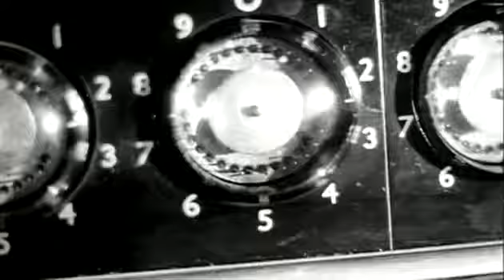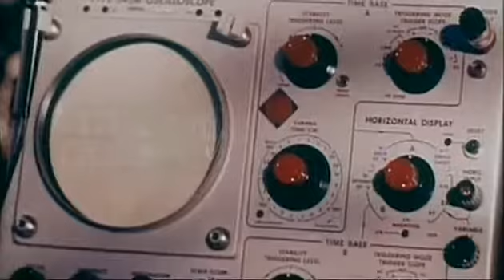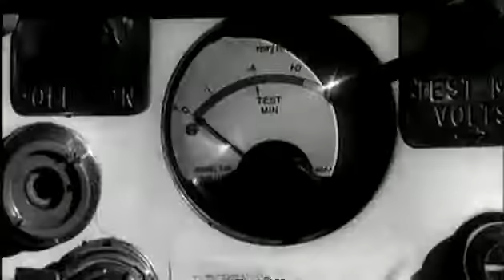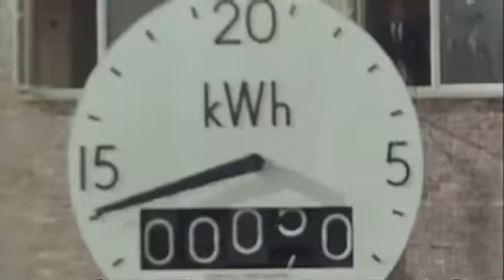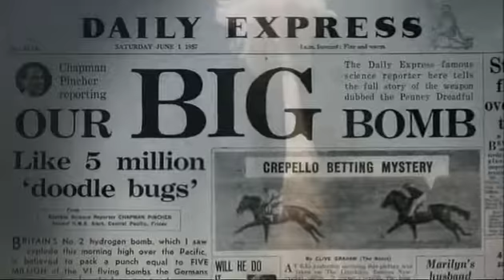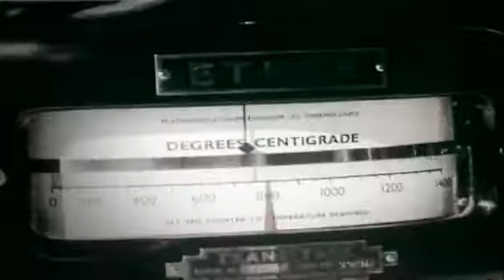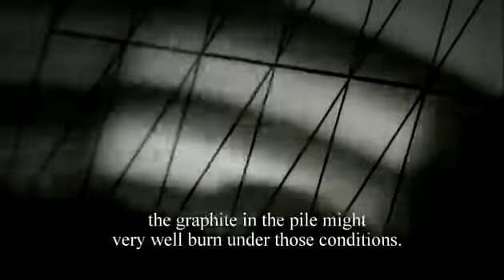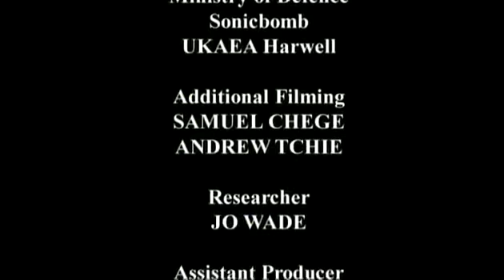Windscale Britains Biggest Nuclear Disaster Nothing compared to Fukushima